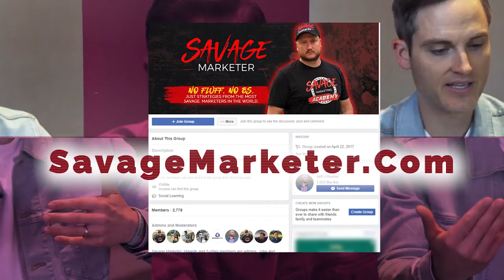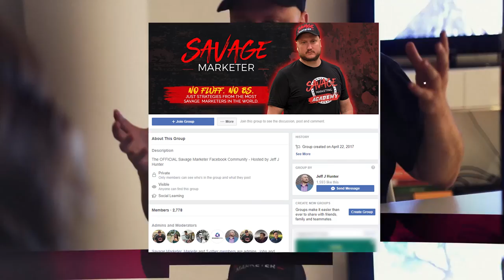Turning a $500 Client into a $18,000 a Month Retainer with Jeff Miller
We are joined by Jeff Miller, founder of Cool Bean Digital. Jeff began his journey in the newspaper with his father before working for a Fortune 500 company. As he grew tired of the instability, he then set in motion the birth of his ad agency and created Facebook ads.

Jeff Miller learned early on that $250,000 worth of student debt couldn’t guarantee him happiness in the corporate world… so he decided to become a successful entrepreneur instead.

After being fired from his dream job (3 times), Jeff has gone on to create the successful ad agency Cool Beans Digital and written the book 22 Facebook™ Ad Agency Secrets which has sold over 1,200 copies and counting. Join Jeff in his Facebook Group Facebook Ads Agency Scaling Secrets.

When Jeff isn’t busy landing $10k a month car wash clients he can be found helping other agency owners go from 0 (yes… literally 0) to 6 figures through the help of his company Agency Scaling Secrets.

Conversation Highlights:
• Jeff Miller’s history & journey.
• How Jeff Miller got his first lead.
• How Jeff Miller converted his business model from project-based to retainer.
• How he turned $500 into $18,000 per month.
• How to model your business into a “pay-per-performance” model.

Value Bombs:
• You should manage your way through the ups and downs of your business life. - Jeff Miller

• An advertising agency is one of the only businesses in the world where you can pay money and get more money in return. - Jeff Miller

• To know your clients is to actually ask them what they really want & need. -Jeff Miller